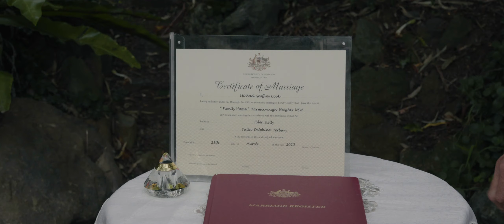Talia and Tyler Wedding